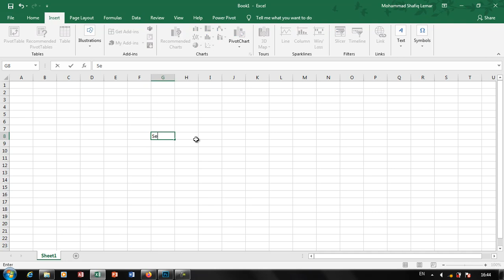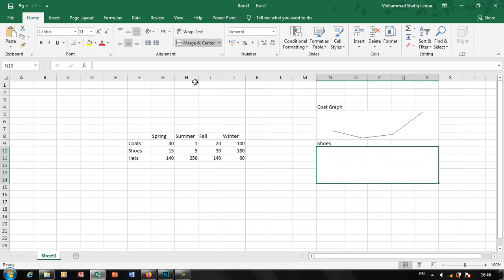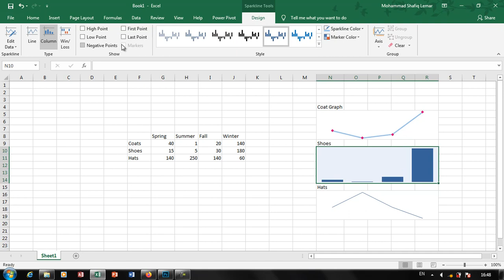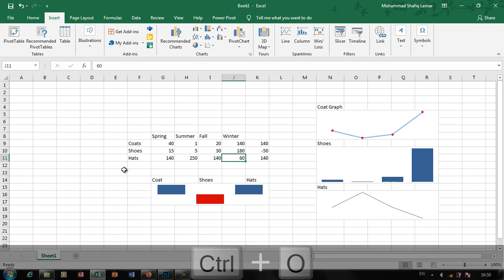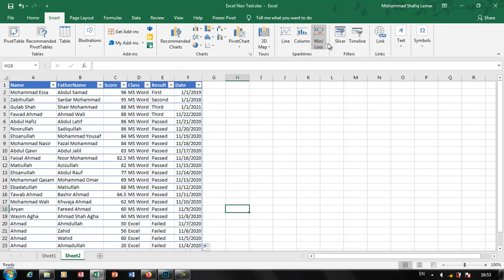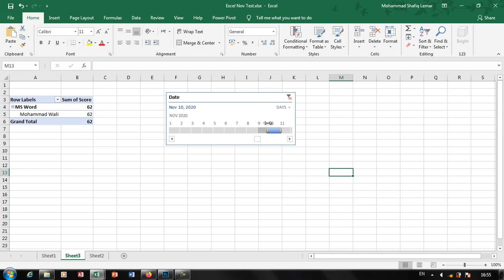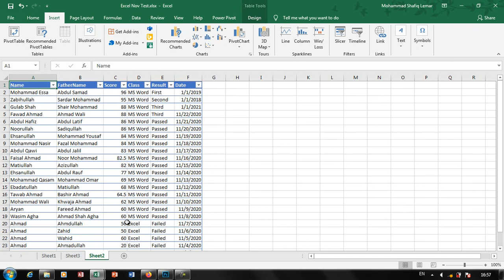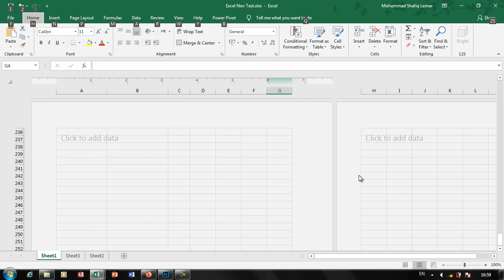Excel Part 11